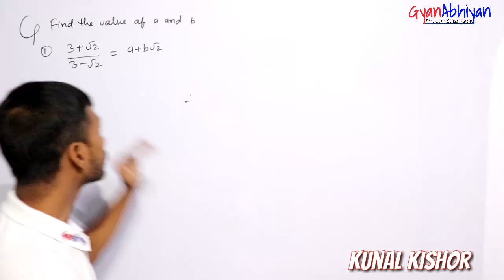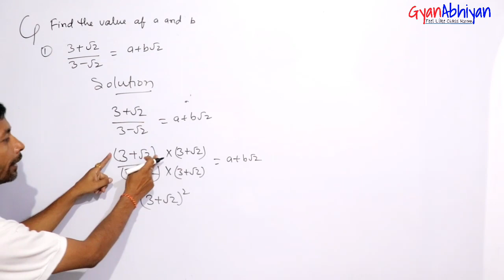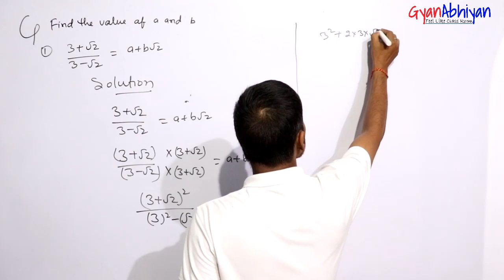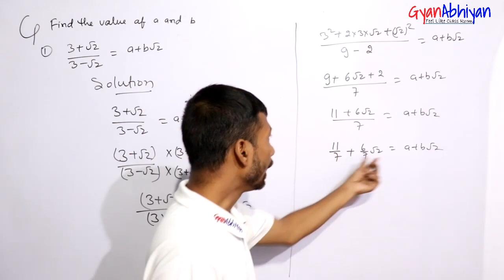Find the value of a and b if (3+√2)/(3-√2)=a+b√2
class 9th Mathematics important question